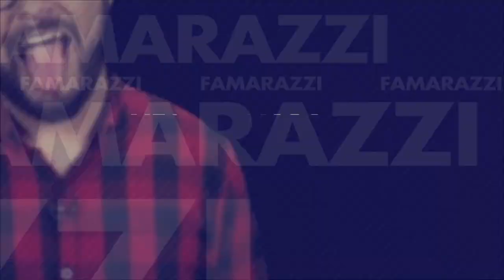[FAMARAZZI] ¡Francisco Cáceres entrevistó a los "Bad Boys”!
Héctor Acosta trae la información más importante de la farándula salvadoreña en Famarazzi.